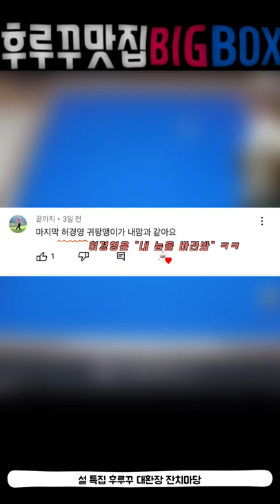후루꾸 맛집 BIGBOX 당구 숏영상 모음집 45번째 (대대 3쿠션 인게임 영상)